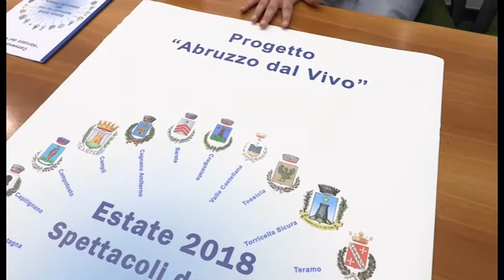TERAMO, CONVENZIONE TRA REGIONE E I COMUNI DEL CRATERE 2016-17. 190.000 EURO AGLI EVENTI ESTIVI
CROGNALETO SARA' L'ENTE CAPOFILA DELLA RETE: LA SODDISFAZIONE DEL PRIMO CITTADINO GIUSEPPE D'ALONZO

| SUPER J |

Contatti Redazione:
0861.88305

Seguiteci su